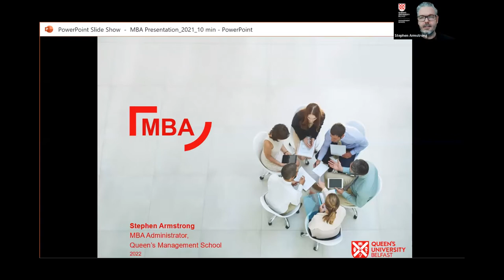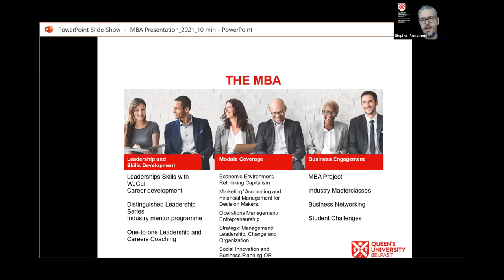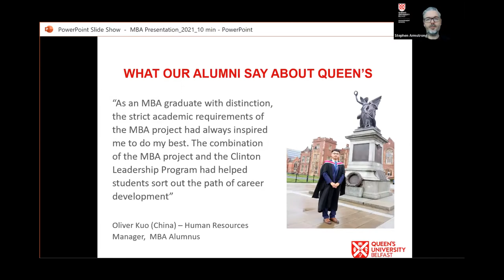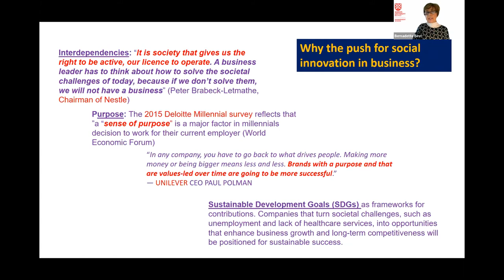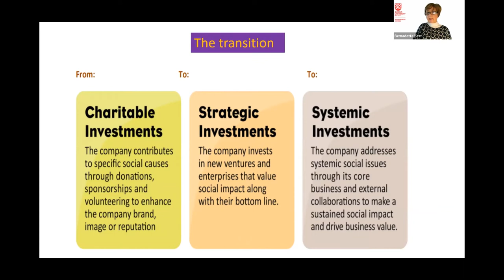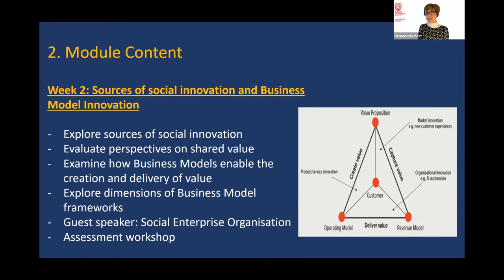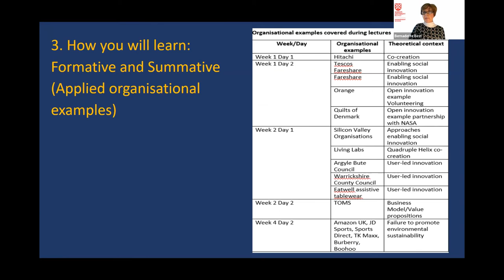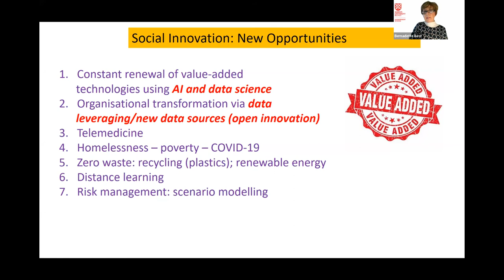Social Innovation and Business Planning with the Queen's Belfast MBA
Looking for an MBA with a strong focus on sustainable development? Watch this webinar to learn more about Queen’s Belfast MBA and how its Social Innovation module will help you become an ethically aware and successful global leader.